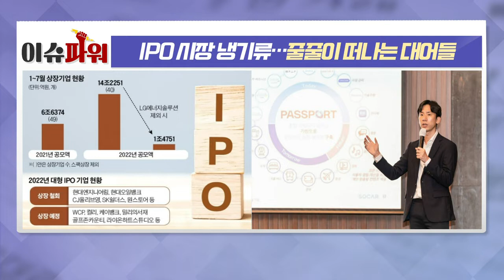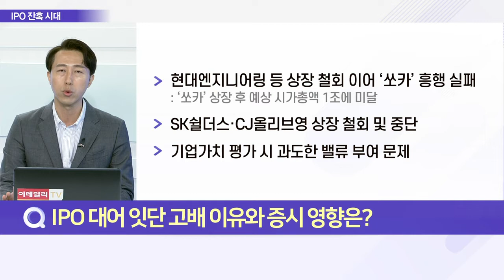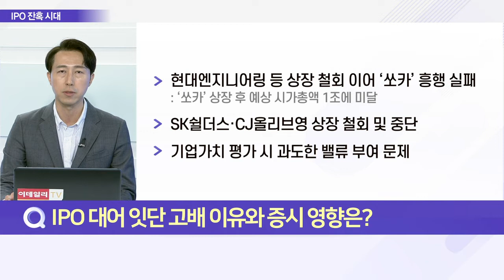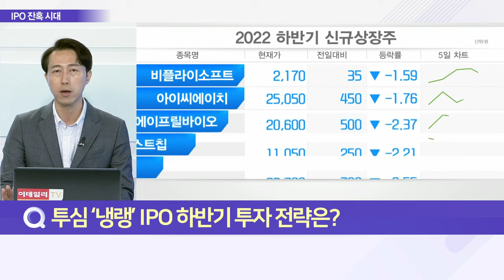IPO 시장 냉기류에 줄줄이 떠나는 대어들_이슈 파워 (20220810)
Q. IPO 대어 잇단 고배 이유와 증시 영향은?
Q. 투심 ‘냉랭’ IPO 하반기 투자 전략은?